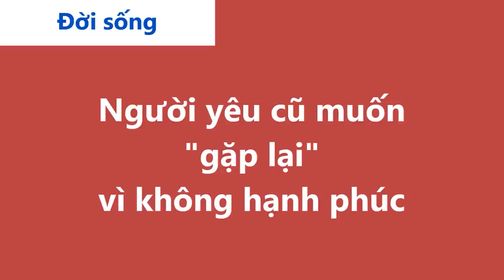Cửa Sổ Tình Yêu: Người Yêu Cũ Muốn Gặp Lại Dù Đã Có Gia Đình | Tư Vấn Hôn Nhân Gia Đình